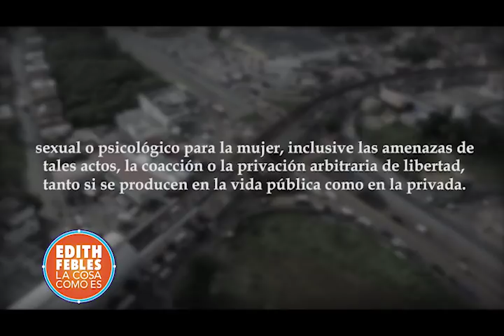Edith Febles | 3/3 La violencia machista desde distintas perspectivas en la serie vivir como mujer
La violencia machista desde distintas perspectivas en la serie vivir como mujer.